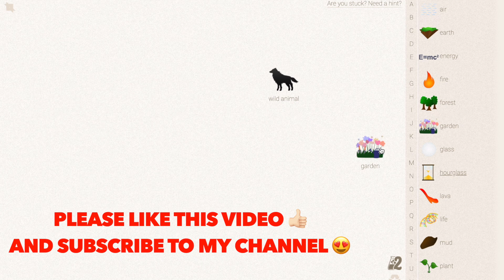How to Make a Moth in Little Alchemy? | Step by Step Guide!